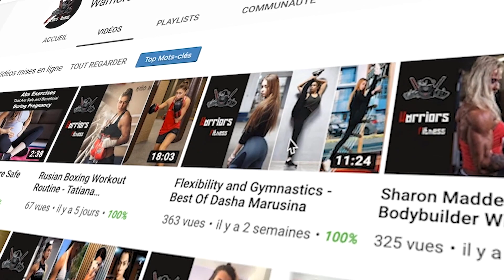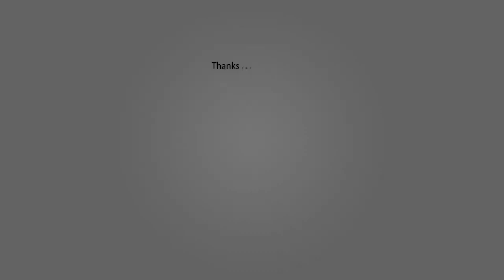Alessandra Alvez Hulk Brasilian Bodybuilder - Epic Routine To Build Monster Legs _ Warriors Fitness